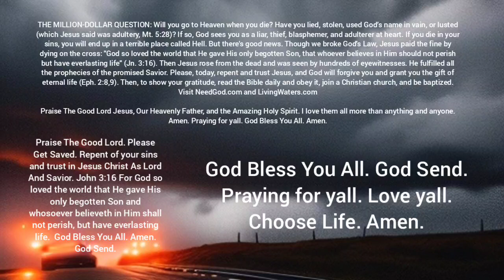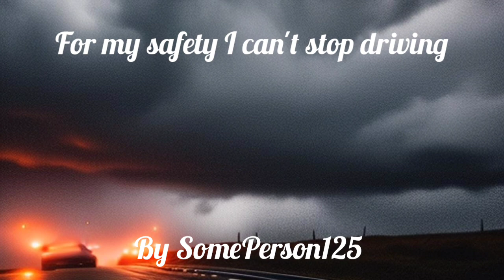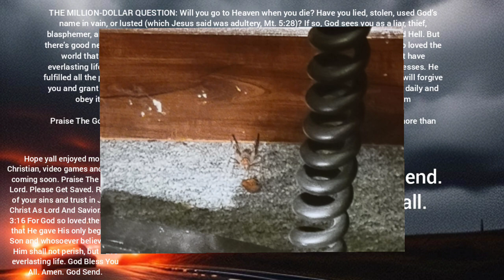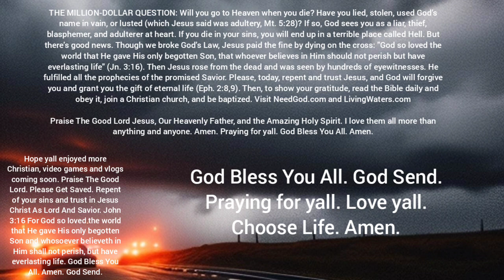For my safety I can't driving | Horror Story | CreepyPasta | GBYAA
Go check out the Author, SomePerson125,   on Reddit as well as the original story: